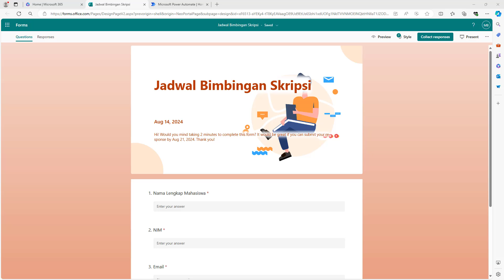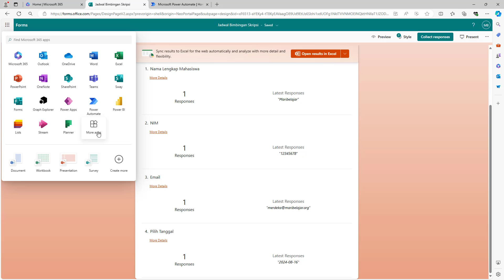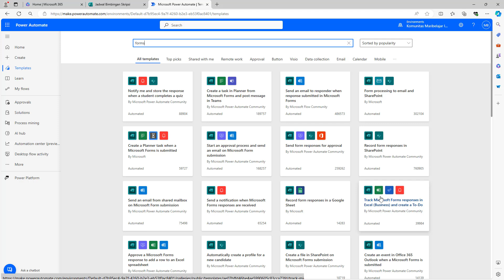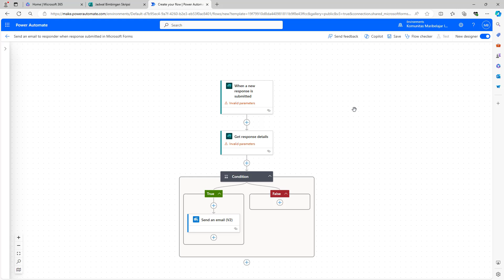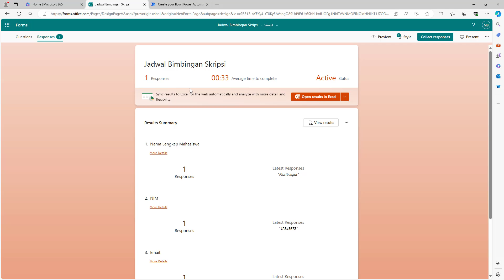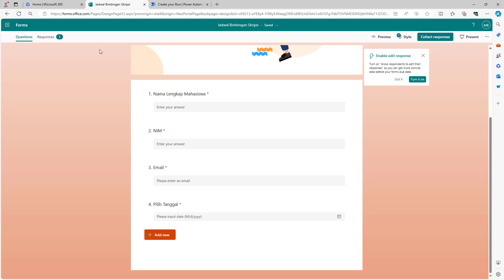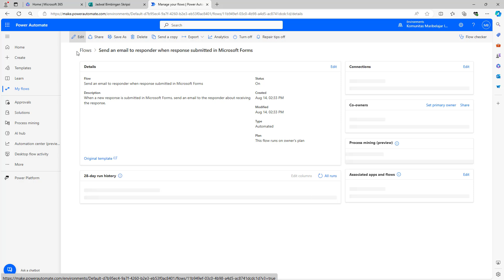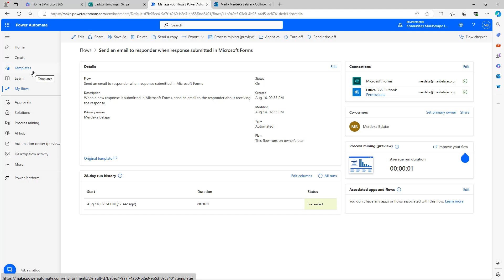Mengirimkan email otomatis dengan Power Automate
Ingin menghemat waktu dengan mengotomatiskan proses pengiriman email? Dalam video ini, kita akan membahas langkah-langkah sederhana untuk membuat alur kerja otomatis menggunakan Power Automate. Anda akan belajar bagaimana mengatur pengiriman email otomatis . Video ini sangat cocok bagi pemula yang ingin memahami cara mengintegrasikan Power Automate dengan email, meningkatkan efisiensi, dan mengurangi pekerjaan manual. Tonton sampai akhir untuk tips dan trik dalam mengoptimalkan alur kerja otomatis Anda!